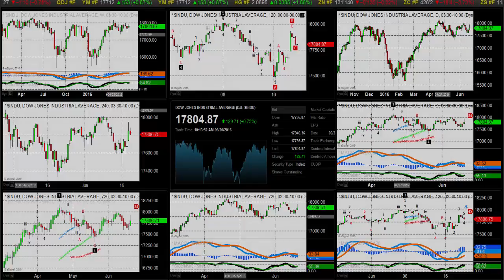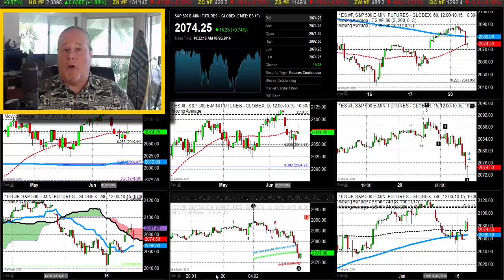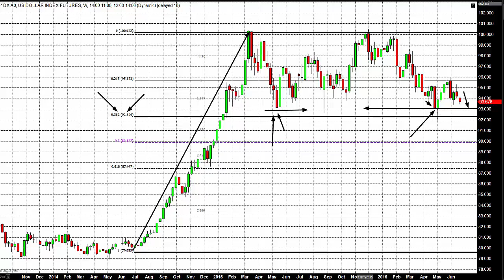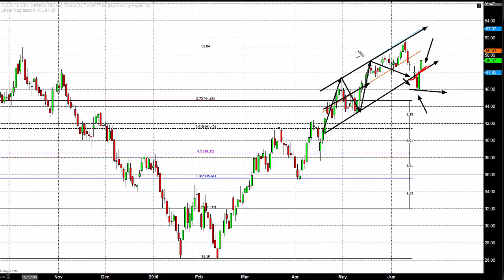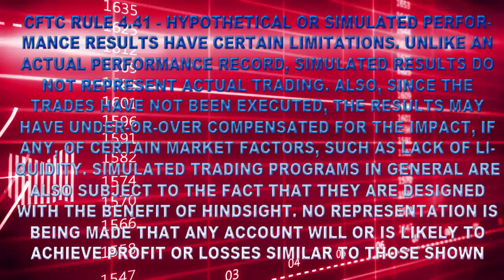Brexit Vote Leans Stay And Gold Gets Hit By Risk On Sentiment - 06/20/2016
It made no difference that a weakening U.S. dollar against the euro lent some serious upside movement to gold. In the end, traders were selling, selling, selling and that has dragged gold down. At 4PM in New York, gold is down a total of $7.70 per ounce.